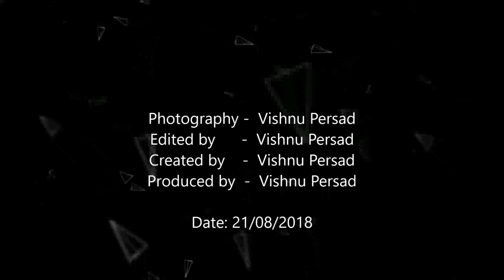My Neighbor Dogs eating coconut (Part 2)